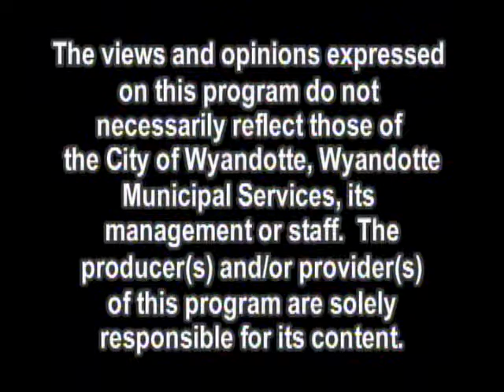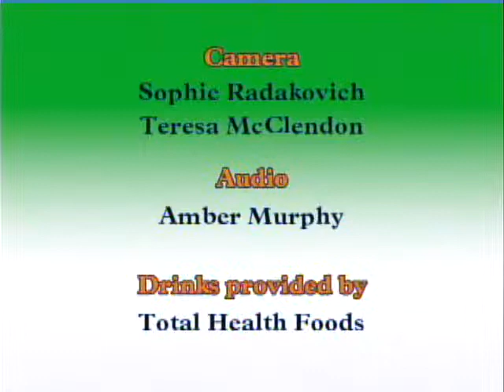Here's to Your Health - Episode 7: Wyandotte Clinic for the Working Uninsured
In this episode, we speak with Nancy Zack, clinic administrator for the Wyandotte Clinic for the Working Uninsured. Watch to learn about this great resource for all Downriver (and Wayne County) residents! You can also learn about the upcoming Free Health & Wellness Expo on July 27, 2013.